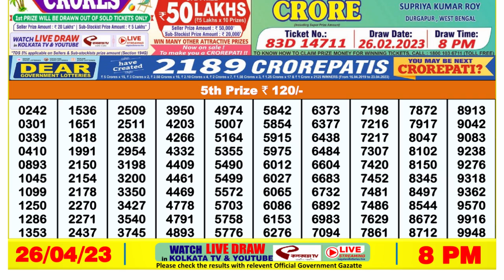🔴Dear Lottery Sambad Live 8pm today 26.04.23 Nagaland State Lottery Result